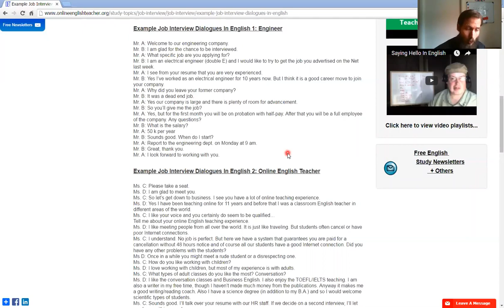Job Interview Dialogues